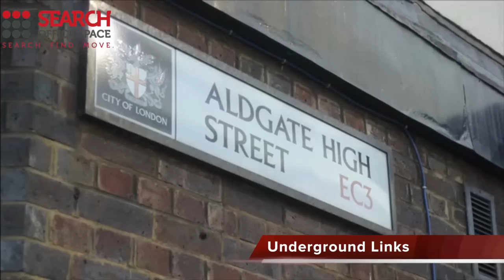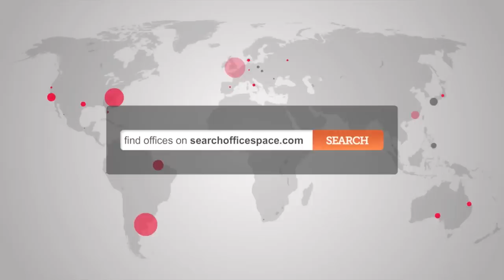Serviced Offices Aldgate High Street, EC3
Serviced Offices Bank

Facilities in this serviced office space include access to executive conference suites, high speed internet, air conditioning, bespoke furnishings, secretarial and administrative services, cleaning services, kitchen and recycling facilities, 24 hour entry through a manned reception area and a comprehensive IT and communications infrastructure.

The office is only a short walk from Aldgate tube station, with access to the Metropolitan and Circle lines, while both Liverpool Street and Moorgate stations are accessible within 10 minutes, with further access to the Central, Metropolitan, Circle and Northern lines as well as National Rail services.  The site is serviced by a number of bus and road routes.